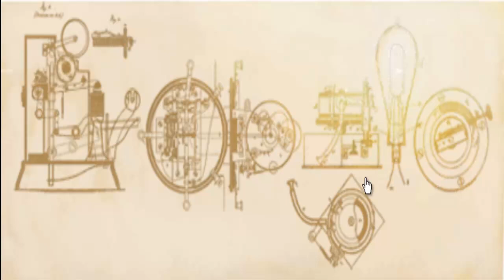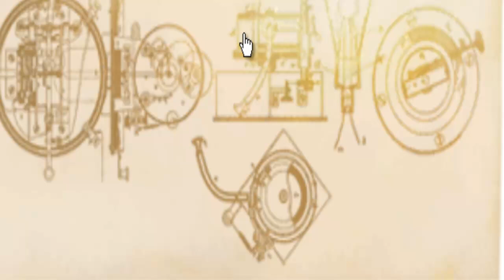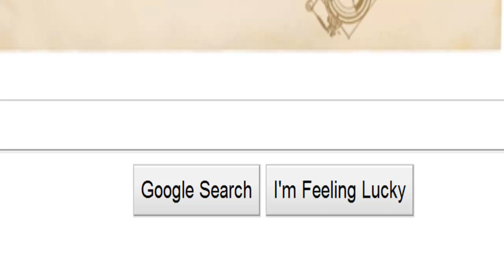Invention of Bulb on Google's Home page on 164th Birth Day of Thomas Edison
Google's is celebrating 164th birthday of great inventor Thomas Alva Edison on its homepage for 10th and 11th Feb 2011.
Thomas Alva Edison was a great inventor ever this world has got . He has invented more than 1000 of inventions which has totally changed the face and way of life on earth.
Google.com is another great ,giant  and best website in the world which is giving respect to birthday of Thomas Alva Edison.
He is the top inventor of the world.

Hi Friend's I am so delighted to inform and show you that my greatest Virtual guru Google.Com has given honor to one of my ideal person , the great inventor of the world ever, Thomas Alva Edison.

See the picture below

See the video in which Google has animated world's first Bulb invented by Thomas Alva Edison. Its Amazing. you will know how world's first bulb was discovered.

Today is Thomas Alva Edison 164th Birth day.

He has discovered more than 1000s of inventions but I think nobody will forget to salute him for world's best invention ever "The "Electric Bulb" which gives light without oxygen.

Today Google has proved that if you do something good for mankind then they will remember forever and ever your work your credit even if died.

I wanna really celebrate Thomas Edison't 164th birthday with Google. And I actually learnt how he had invented the first Bulb of the world. I hope you will also join me in 164th birthday of Thomas Alva Edison.

I wanna  Salute Google once again from my inner core of heart for this wonderful work.